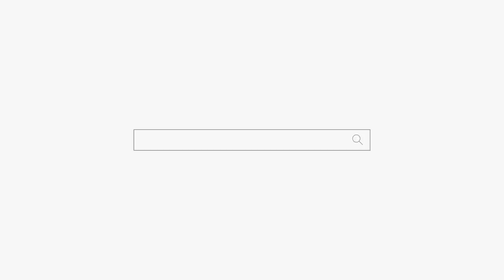애로배우의 슬픈 이야기... 부천 점집 용군TV 작두장군 용궁선녀